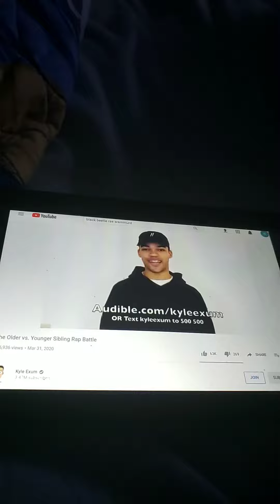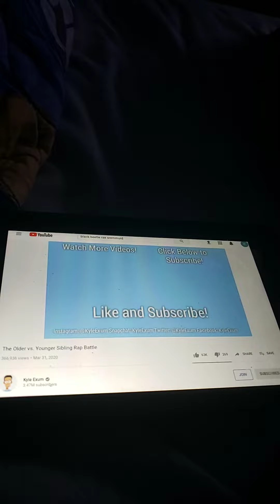Trap 3 Little Pigs